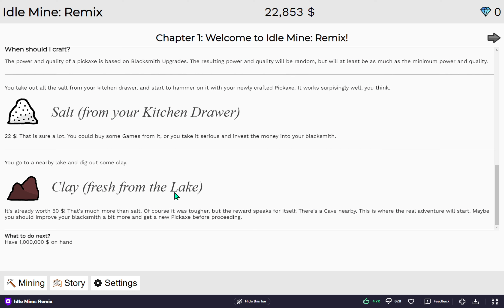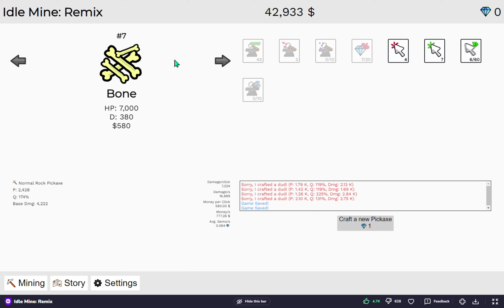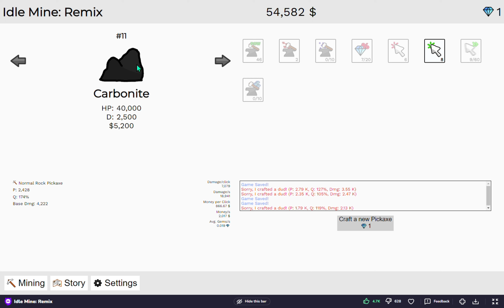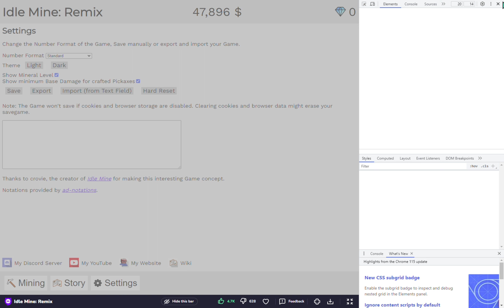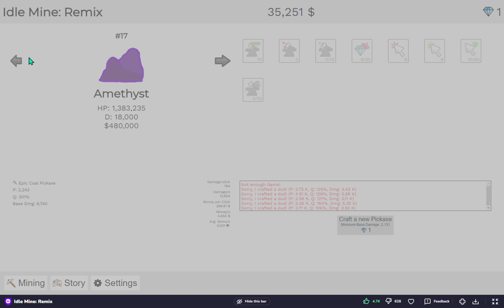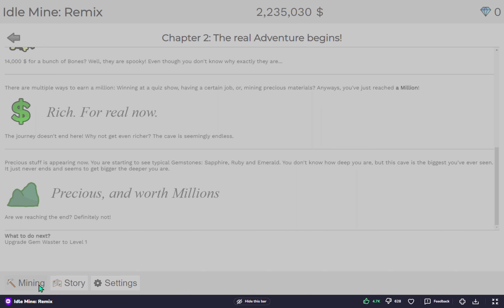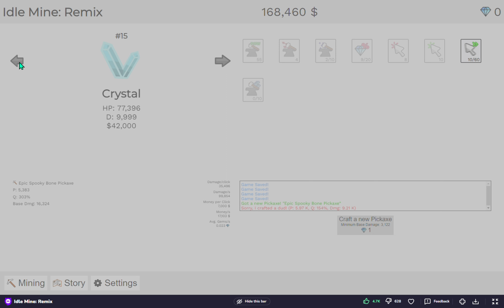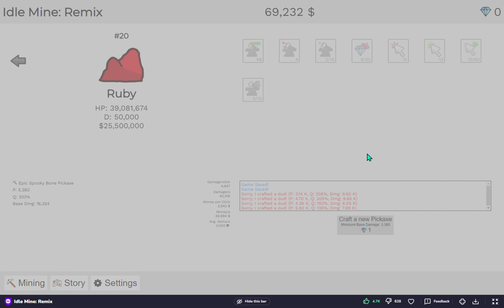Idle Mine Remix: EP1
I GOT THE GREAT RESET NOOOOOOOOO